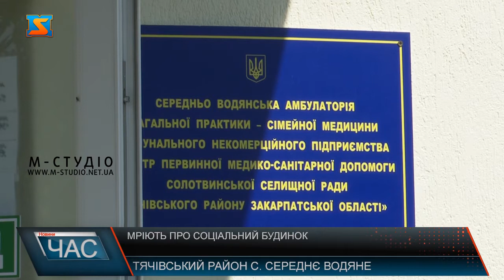Мріють про соціальний будинок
Капітальний ремонт амбулаторії загальної практики сімейної медицини в с. Середнє Водяне, Рахівського району успішно завершений ще на початку цього року. Медичний заклад не тільки відкрив свої двері для пацієнтів, а й прагне відкрити соціальний будинок прямо в будівлі. Та є кілька проблем з тим, де саме нарешті вирішать створити будинок для престарілих. Середньо Водянська амбулаторія загальної практики сімейної медицини комунального некомерційного підприємства «Центр первинної медико-санітарної допомоги Солотвинської селищної ради Тячівського району Закарпатської області тепер має всі умови для повноцінної роботи та надання якісних медичних послуг.На першому поверсі приміщення амбулаторії проведений капітальний ремонт, закуплені нові меблі та інвентар. В медичному закладі працюють 3 сімейні лікарі, функціонує фізкабінет, лабораторія, а також денний стаціонар.Завідувач амбулаторії зазначає, що в їх місцевості є гостра потреба у створенні соціального будинку для старших людей. І в них є всі умови, а головне – бажання – створити будинок пристарілих на базі їхнього медичного закладу. Адже наразі весь другий поверх будівлі пустує.Про наміри створення соціального будинку на базі територіальної громади розповідає й староста села Середнє Водяне. Однак де саме утворять структуру поки не знає. Наразі існує проєкт про виділення коштів з державної субвенції на капітальний ремонт другого поверху цієї амбулаторії. Однак рішення, в якому саме населеному пункті громади буде відкриватись соціальний будинок для старших людей, поки не прийняте.